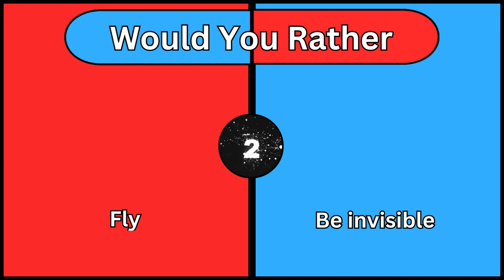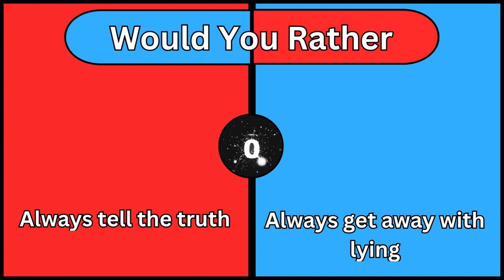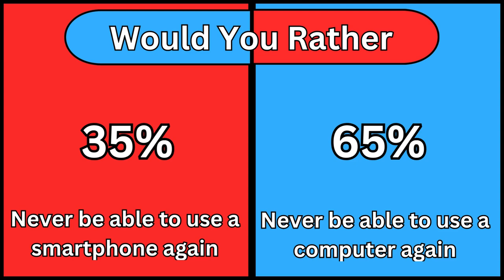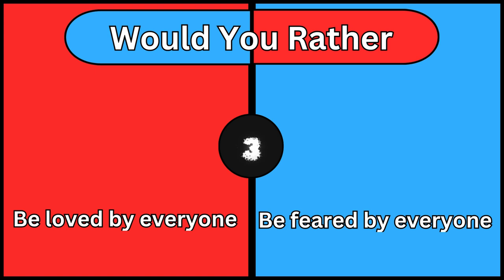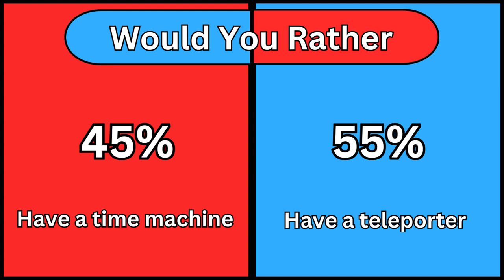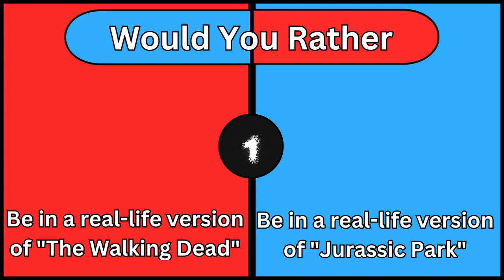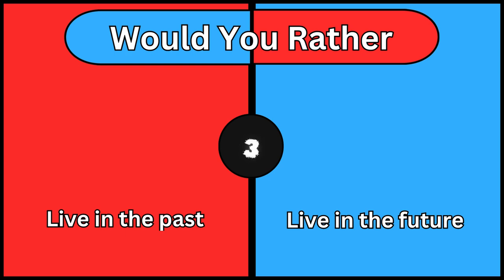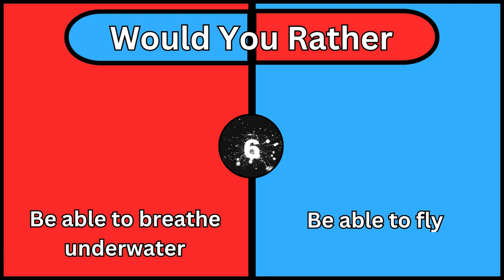Would You Rather HARDEST Choices Ever! || Would You Rather Quiz || Quiz Videos || Rawal Quiz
Would you rather face the HARDEST dilemmas ever? Prepare for impossible choices that will leave you questioning everything! This quiz is packed with mind-bending would you rather scenarios and challenges that are sure to spark intense debates. Are you ready to tackle these impossible choices and see where you stand? Take on the challenge and discover how you handle the toughest dilemmas in this ultimate would you rather quiz!